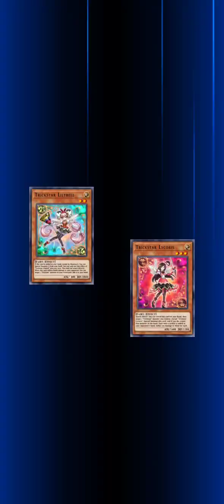Photon & link battle